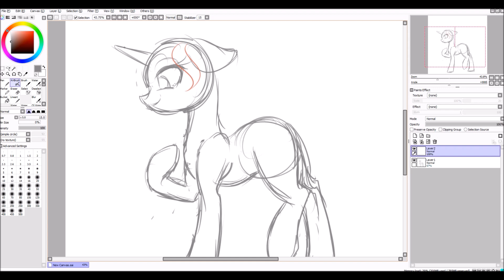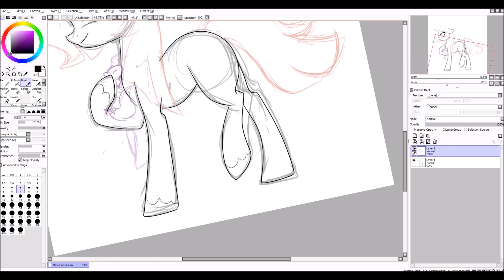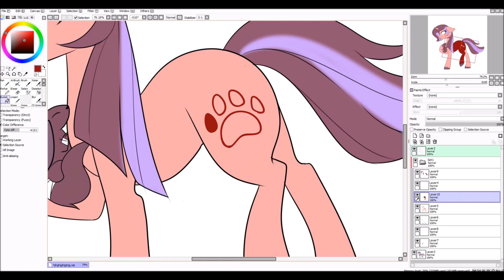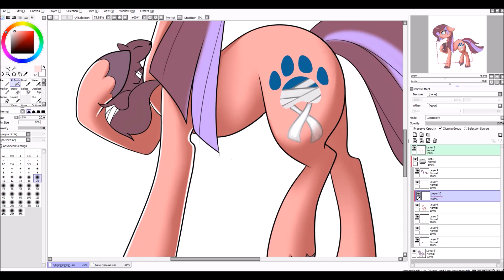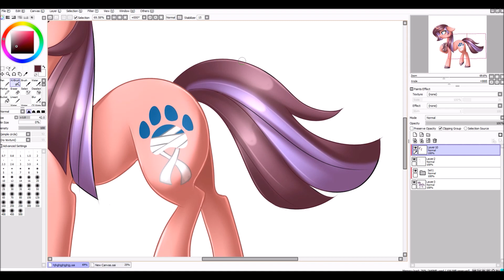Loving Paw [MLP Speedpaint]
More about her on DeviantART. Also, this video is a bit slower compared to how fast i speed up most of my videos, let me know if you guys like that better or not :)